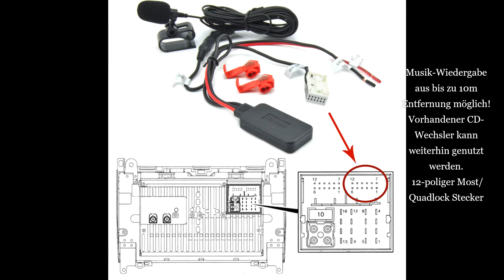Bluetooth Adapter Musik Telefonieren für Mercedes Audio 20 50 APS Comand NTG 2..bei uns erhältlich!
Durch einfache Installation erweiterst Du mit dem WM-BTMIC35 dein bestehendes Original Radio um den drahtlosen Musik-Empfang. Einfache Installation dank Auto-Pairing in einer Minute eingerichtet.
Bequeme drahtlose Übertragung deiner Lieder/MP3s von z.B. Spotify, Handy, Smartphone, Laptop oder Tablet PC an dein Autoradio. Direktes Audio-Streaming und telefonieren vom Smartphone, Tablet, Spotify etc.
Inkl. Freisprechfunktion via Bluetooth.

Hinweis!
Die AUX Funktion muss auswählbar oder aktiviert sein!
Evtl. ist die Freischaltung des AUX Eingangs beim Händler oder in der Werkstatt notwendig, da sonst der Adapter nicht erkannt wird.
Die Steuerung erfolgt komplett über das Smartphone.